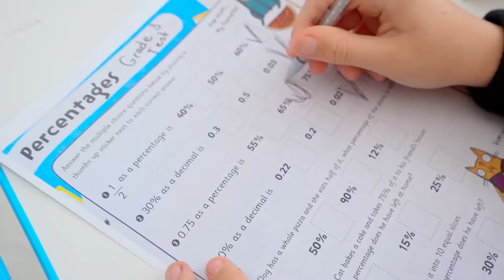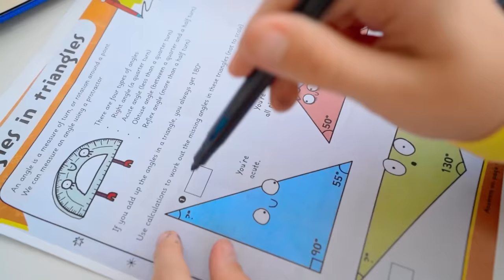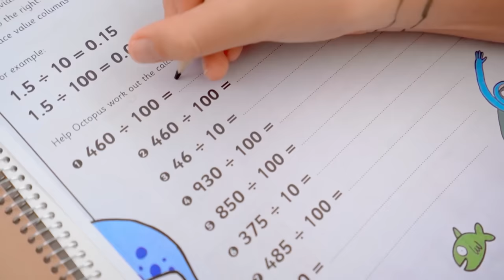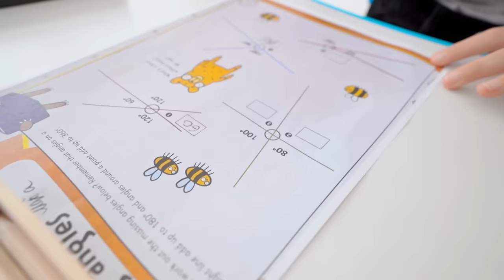Sammlung der besten Videos für Kinder | Sicherheitsregeln für Kinder | Vania Mania DE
Kinder lernen Sicherheitsregeln! Vania und Mania lernen, auf ihre Eltern zu hören und lernen die wichtigsten Sicher. 🌈 Vorheriges Video

00:00 Vania und Mania die Verhaltensregeln gegenüber gefährlichen Fremden;
05:05 Verhaltensregeln für Kinder in der Schule;